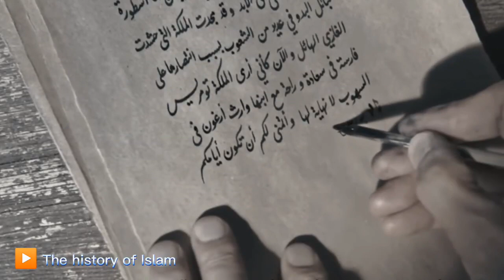Battle of Domat al-Jandal | Expedition of Khalid ibn al-Walid | Hindi / Urdu.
The city had been the object of no fewer than three raids due to its strategic location. It lay about fifteen days march north from Medina and about half that distance from Damascus.

Muhammad s.w.s ordered the Invasion of Dumatul Jandal in July 626.Muhammad s.w.s had received intelligence that some tribes there were involved in highway robbery and preparing to attack Medina itself. No casualties were reported as Ghatafan tribe fled

He also ordered the Expedition of Khalid ibn al-Walid (Dumatul Jandal), which took place in October 630 to attack the Christian prince of Duma, as well as the Expedition of Khalid ibn al-Walid (2nd Dumatul Jandal) in April 631 to demolish an idol called Wadd,worshipped by the Banu Kalb tribe.In 630 AD, Khalid ibn al-Walid captured Dumat Al-Jandal and it became a part of the newly formed Islamic empire.

اس ویڈیو کی تمام معلومات( کتاب نام) حضرت ابو بکر صدیق (مؤلف ) محمد حسین ھیکل (ترجمہ و شرح) شیخ احمد پانی پتی (ناشر) اسلامی کتب خانہ (طبع) ممتاز احمد سے لی گئی ہیں اگر کسی نام یا انجانے میں کوئی غلطی سرذد ہوتی ہے اللہ تعالیٰ سے معافی کا طلبگار ہوں اللہ ہم سب کا حامی و ناصر ہو آمین۔